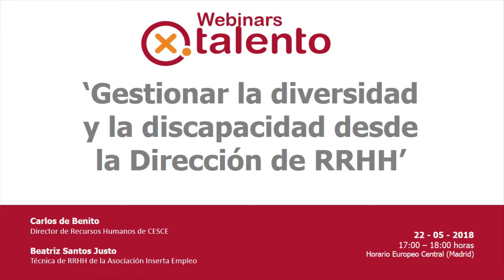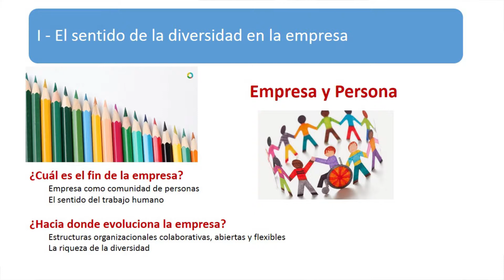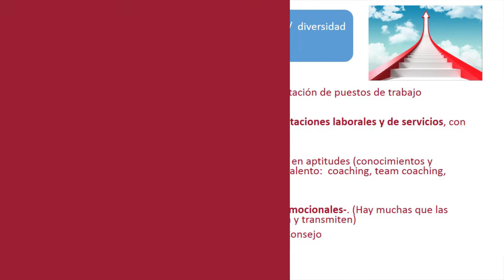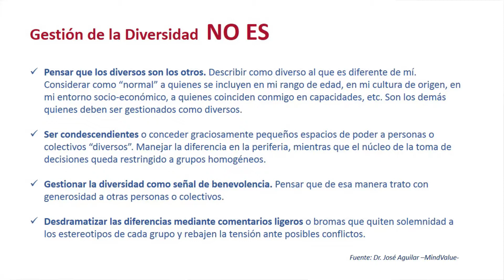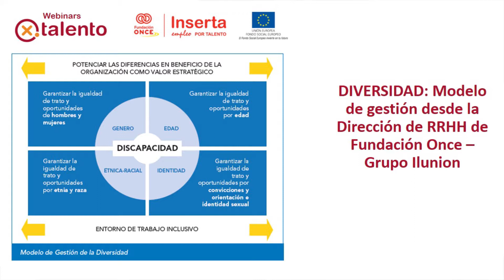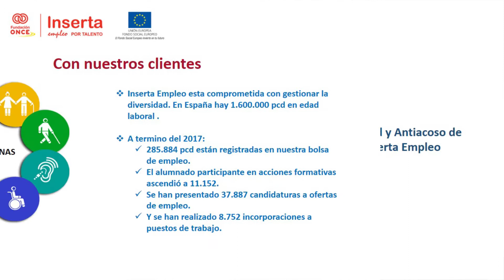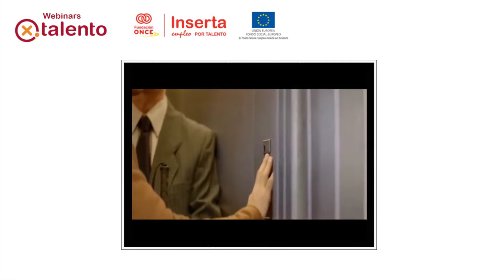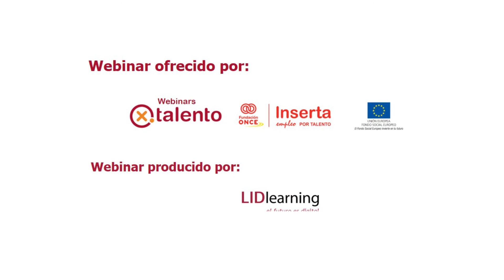Webinar Inserta con Carlos de Benito y Beatriz Santos. Diversidad RRHH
Webinar Inserta con Carlos de Benito y Beatriz Santos. Gestionar la diversidad y la discapacidad dese la Dirección de Recursos Humanos.